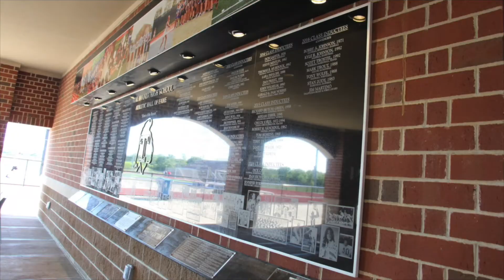October 18th, 2017